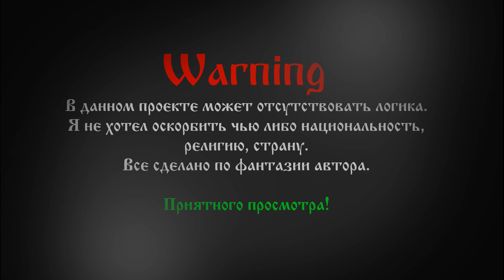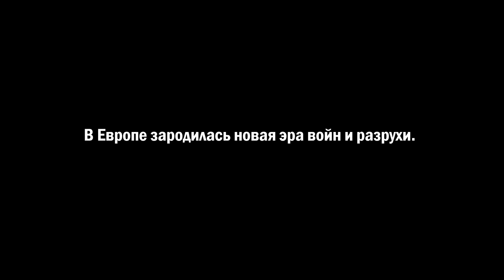Альтернативное Будущее Европы | Часть 2 | Эра Европейской борьбы за господство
Альтернативное Будущее Европы, часть вторая.